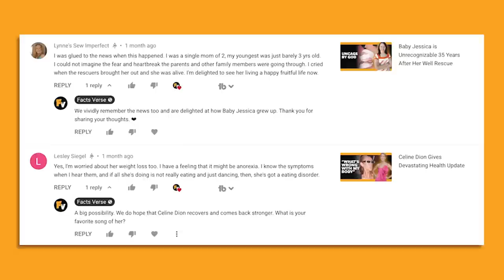Linda Vaughn Showed Off More Than Her Body on the Racetrack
If you’re a fan of racing you’ll probably take some time to look away from the cars and check out the grid girls. One of the most famous grid girls of all time is Linda Vaughn.

00:00 - Intro
00:25 - Early Life and Career
01:48 - Fast Cars and Beauty
03:29 - What Made Linda Special
05:21 - Linda Vaughn’s Legacy
06:51 - Outro

But who is Linda Vaughn? Linda Vaughn was born in Dalton, Georgia during the days of the segregated South. Initially growing up in comfortable surroundings, her family’s fate changed when her parents divorced and she was raised by a single mother along with her siblings.

This hardship, however, didn’t discourage Linda Vaughn from pursuing her dreams. From a young age, thanks to her father, she developed an interest in watching car racing – which was also one of the most popular sports in the South.

As a teen, she met many prominent racers and began learning how to race cars herself. She went to college to study dental hygiene but she also knew, deep down, that she wanted to pursue a career on the race track.

She also realized how beautiful she was as she grew older. She started to get more attention from the boys at school and she knew she could use her sex appeal for her career. She decided to try her luck at being a promotional model.

While this was already an established profession on the race track, grid girls were unknown and were soon forgotten about. Linda Vaughn decided to put an end to this. She wanted to bring dignity to this profession and she wanted to become well-known.

And that’s exactly what happened. Chances are if you bought anything from Hurst a few decades ago – it might have been because Linda Vaughn convinced you to do so. Her charisma and charm is still remembered by racing fans today.

Join FactsVerse to learn more about Linda Vaughn’s life and career and how she showed off more than her body on the racetrack…